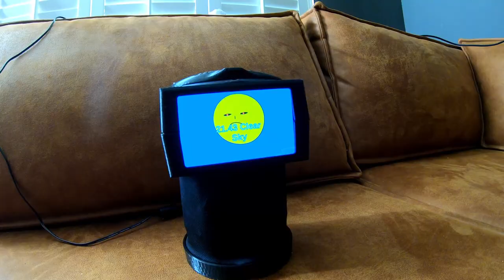Building a small voice and video enabled desktop assistant kit - Peeqo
Hi Everyone

In today's video I am constructing a small desktop assistant. The kit was made available by

Abhishek Singh - You can check out his introduction video here.

The kickstarter for this was canceled but Abhishek thankfully still made the kits available.

My idea is to integrate this with my Homeassistant (Home automation and monitoring) setup

Please let me know if you have any thoughts, comments or suggestions.

Also as a extra treat my cat makes a appearance in the video.

--- Intro ---